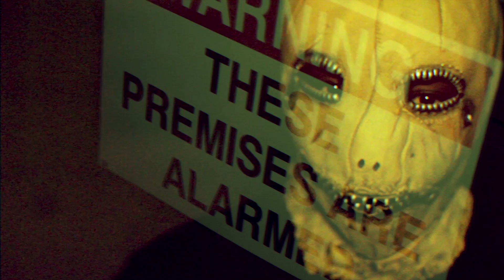L Martin - Halloween Dream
Shot, Cut & Directed by: @Shotbyillwill
Artist: @lmartintrtd